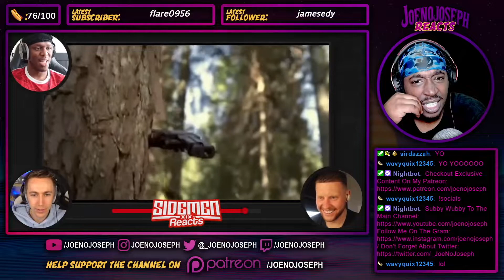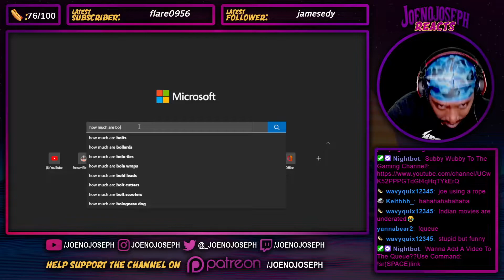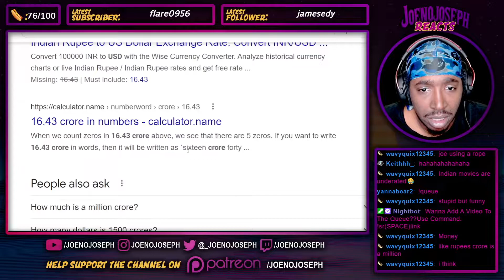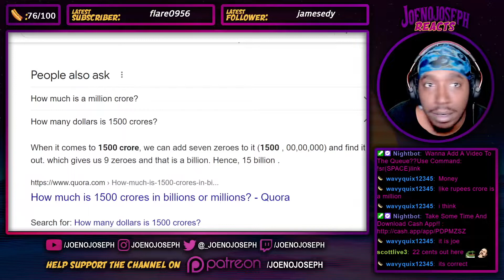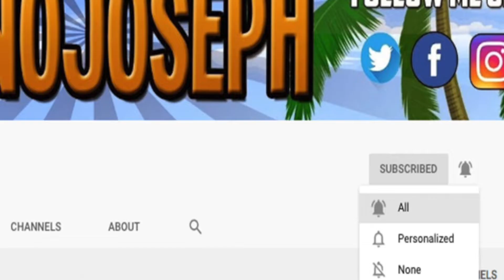American Reacts To The Funniest Bollywood Movie Scenes of All Time | SidemenReacts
Stream Schedule!!
Monday-Sunday (10central)
_HELP ME MAKE THIS MORE SECURE_